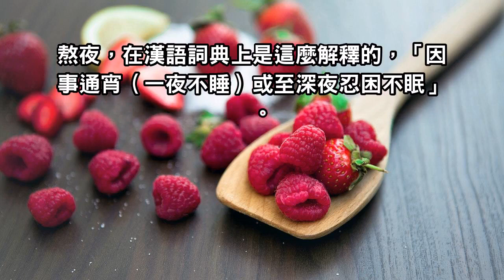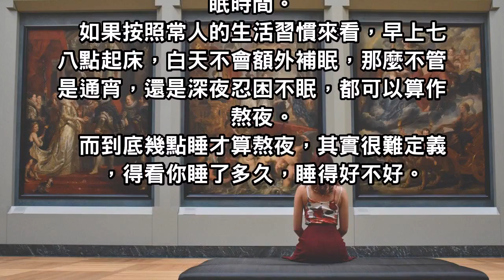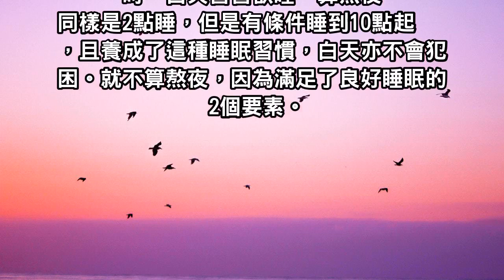晚上超過幾點睡覺，才算是熬夜呢！答案絕不是你想的那樣！